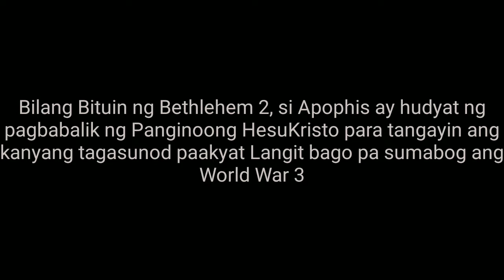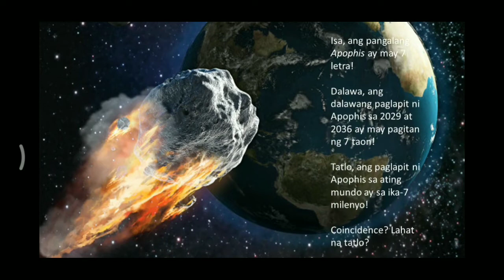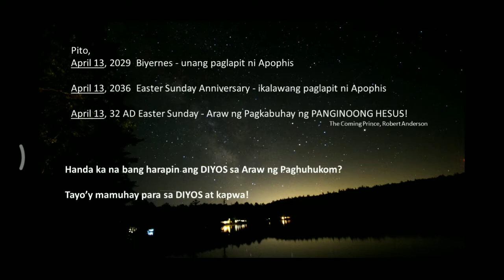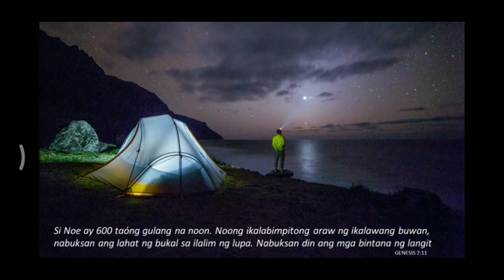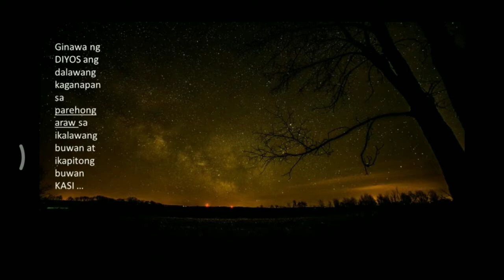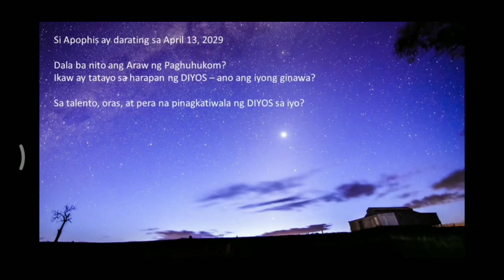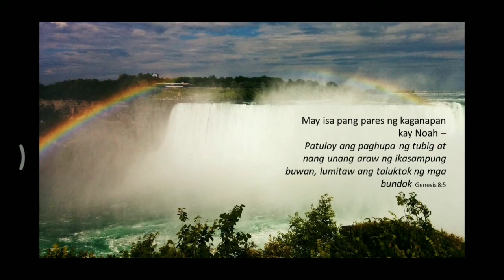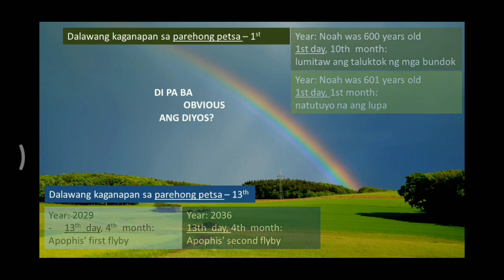KATAPUSAN NG MUNDO, CORONA VIRUS at APOPHIS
What Wise Men believe -
1. The Scriptures are God-breathed and sole basis for faith and practice.
2. Three persons in One God. Father in Heaven, Jesus Christ, Holy Spirit.
3. Salvation by the grace of God alone.